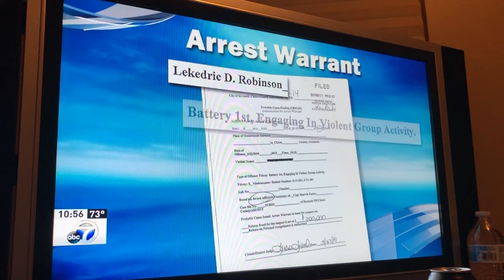7 On Your Side Story About Dermott Ark